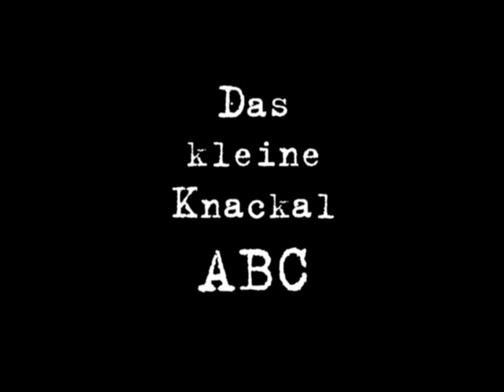MA 2412 - Knackal Spezial